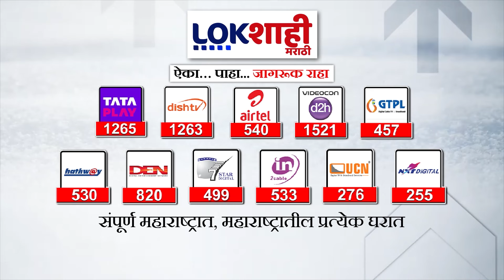Top 10 Batmya @ 5 PM | महत्त्वाच्या 10 बातम्या | Sep 2, 2024 | Marathi News